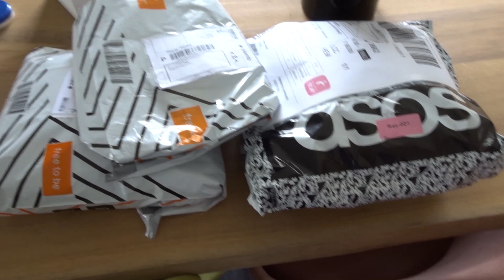HOOFDPIJN 🤕 || WEEKVLOG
Druk weekje, maar volgende week nog  veel drukker! Veel hoofdpijn en enorm vermoeid heb ik toch maar een doktersafspraak gemaakt... Xander en ik zetten de eerste stapjes in de babykamer! 👣

Hoi allemaal, welkom op mijn kanaal! Ik ben Julie en ik hou van Xander (beste vriendje én liefje), Jazz (muziek én hond) en van zingen en dansen!

Veel plezier! 🎔

BEWERKINGSPROGRAMMA: Adobe Première Pro
CAMERA: Sony Cybershot DSC-HX90V
SMARTPHONE: Samsung Galaxy Note 9
RINGLAMP: Nince